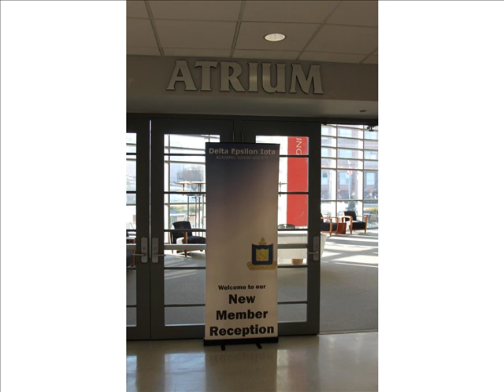NJIT Delta Epsilon Iota Academic Honor Society - New Member Reception .mp4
Delta Epsilon Iota Academic Honor Society
         New Member Reception

3:00pm to 4:00pm
Campus Center Atrium
New Jersey Institute of Technology

Welcome/Opening Remarks:
- Saariga Uma, Chapter President
- Venkatraman Thulasi, VP of Membership
- Rachel Wallner, VP of Finance

Keynote Speaker:
- Gregory Mass - Executive Director, Career Development Services
- Dr. Jack Gentul - Dean of Students

National Representative:
- Richard M. Drye - Executive Director, Delta Epsilon Iota Academic Honor Society

Introduction of New Membership & Chapter Ceremony

Closing Remarks:
- Patrick Young - Delta Epsilon Iota Chapter Advisor